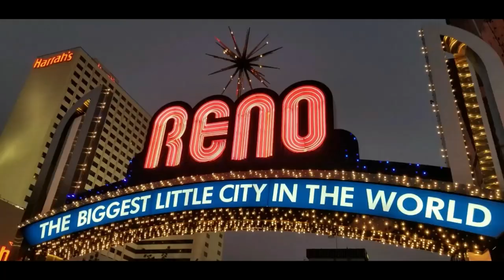WOW!! Paid ONLY $191 for This PILE of RETURNS. Watch this EXTREME UNBOXING & See What we GOT TODAY!!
This is our most recent retail liquidation extreme unboxing video from bulq.com

DON'T FORGET TO GO SEE OUR FRIENDS ON OUR FEATURED CHANNELS